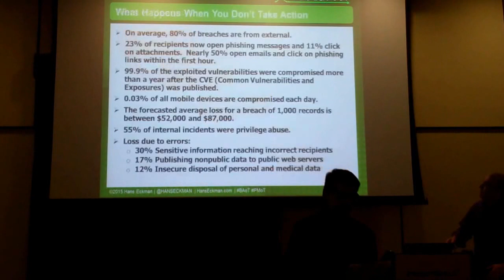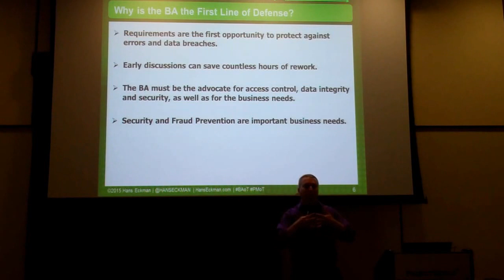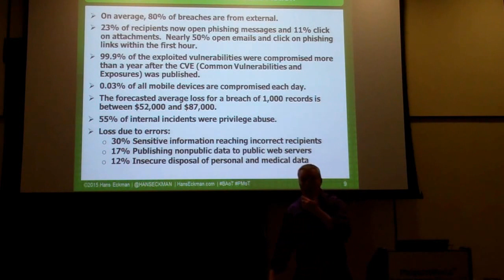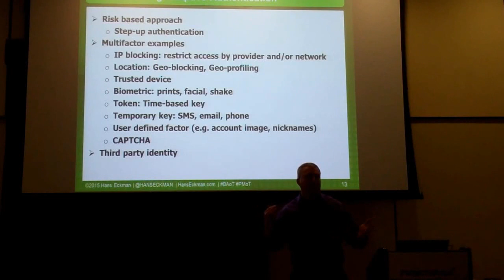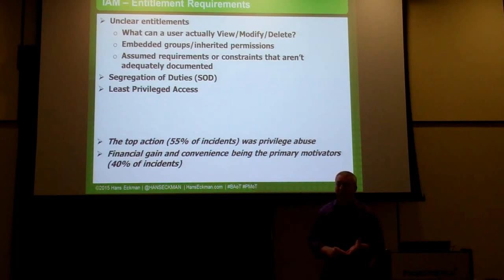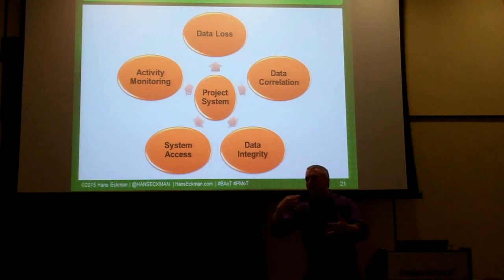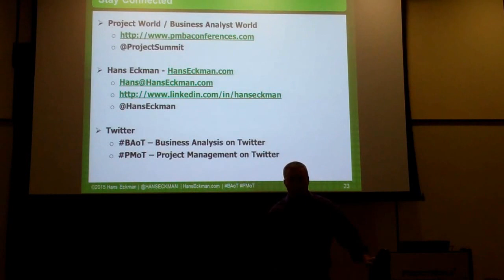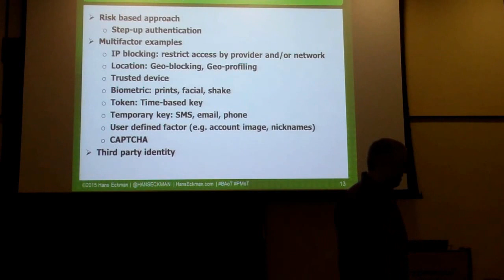20160509 Project World / BA World Toronto BA First Defense against a security breach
Aren’t you glad you weren’t the reason customer data was lost?! Well maybe you are. If security isn’t built into your systems from the beginning, it is very difficult to add it later. You owe it to your customers and employees to learn the security landscape and how to elicit, document and enforce security into your solutions. Learn how you as the BA or project leader can ensure that your solution isn’t vulnerable.

This session will be led by Hans Eckman whose team had delivery responsibility for Client Authentication and Security, Governance, Risk Management, and Compliance/Information Security, and Internal Identity Access Management for SunTrust’s Technology Risk and Compliance teams. Through the SunTrust’s BA Center of Excellence, Hans helped establish reusable non-functional requirements and review processes including application security and records retention.  The session is an industry and company agnostic look at information security from a project resource viewpoint.

Learning Objectives

Learn the security basics and terminology: Authentication vs Authorization, entitlements, encryption, records retention, challenge vs adaptive, security vs fraud.
Learn how to use functional requirements, non-functional requirements and business rules to integrate your security teams into your projects and solutions.
Learn how to build reusable requirements asset to provide continuity between applications, shorten requirements cycles and reduce missed requirements.
Learn who to engage and when for elicitation and validation.